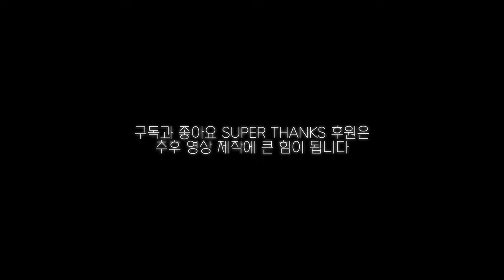로스트아크 모코콩 아일랜드 스토리 정리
[황씨돌쇠 YOUTUBE]
영상 제작 : 황씨돌쇠
첨부 이미지/영상/음악 출처 : Lostark, Smilegate RPG